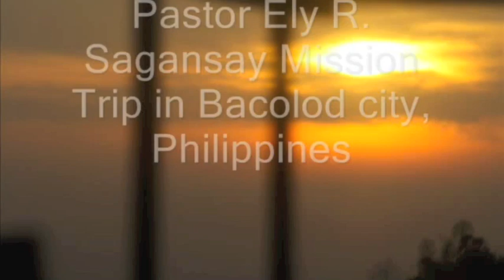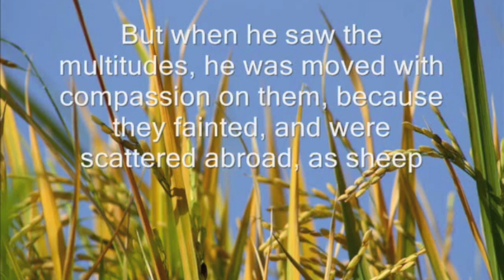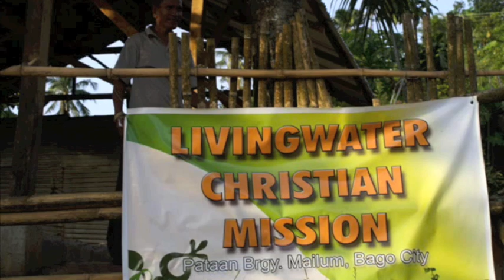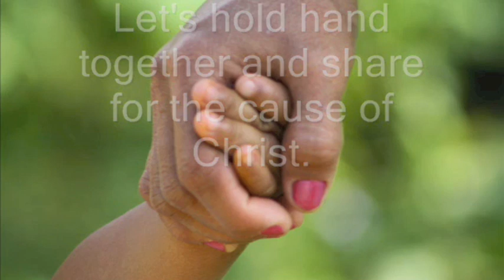Bacolod City, Philippines- Mission Trip 2012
2 Churches were started...